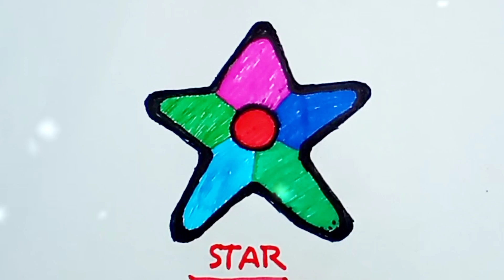how to colour art STAR kids videos,art for kids,for kids,kids songs,kids,kids art,kids craft,stars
how to colour art STAR,kids videos,videos for kids,